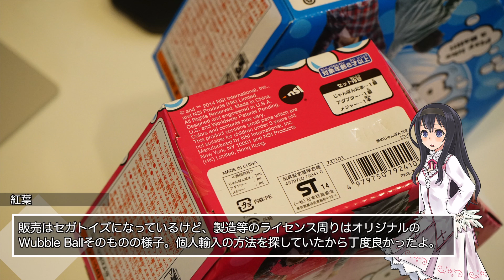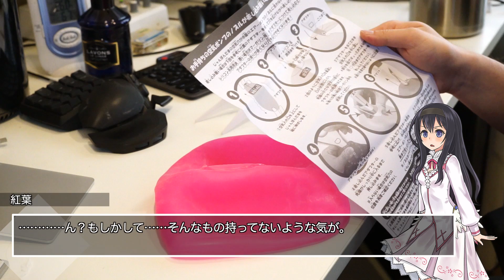理想のシャボン玉に最も近い？『夢のじゃんぼんだま』 (ルミナスダイアリー第188週)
( ﾟдﾟ)14日到着予定が思いのほか早く来てしまいました。発売は一応8月中との事です。
今までこんな柔らかい材質の巨大ボールなんてあったのだろうか・・・！とにかくルミと紅葉はお気に召した様子。

●セガトイズ『夢のじゃんぼんだま』販売ページ (amazonアソシエイト)

　Breakthrough_ace.輝鳴
●キャラクターデザイン・キービジュアル：
　そらのん
●オリジナルキャラクターデザイン：
　なか